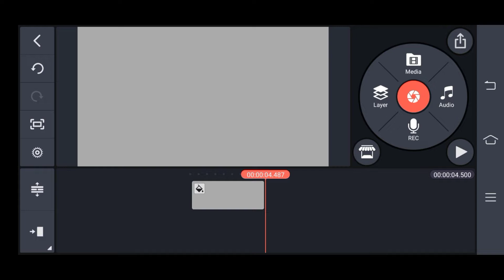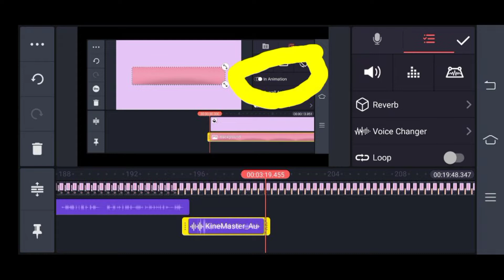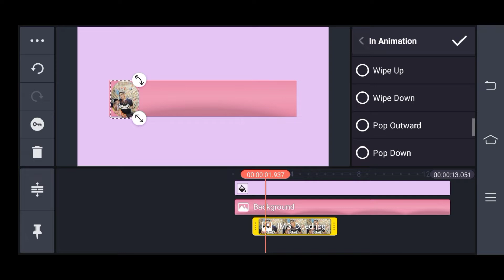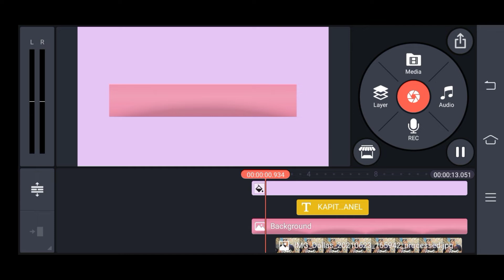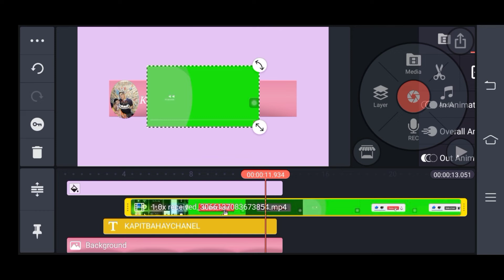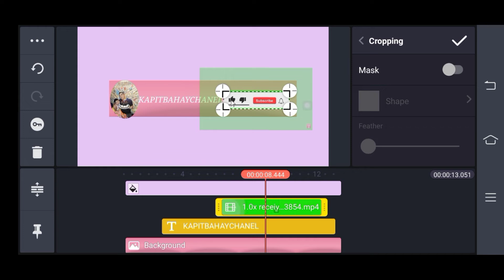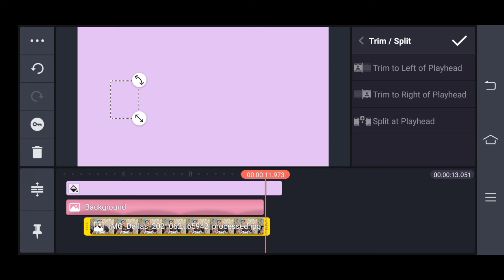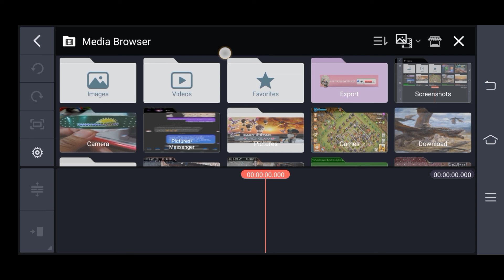PAANO NGA BA GAWIN ANG SUBSCRIBE BUTTON ANIMATION 2022